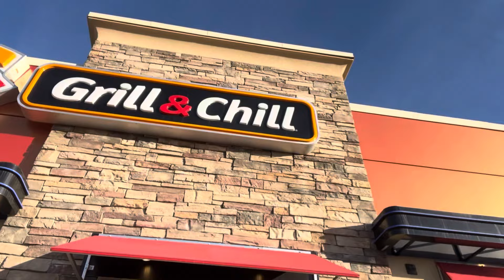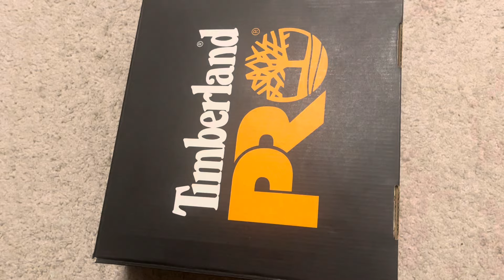Shelly ka purse kho gaya? || Work wear shopping in Canada